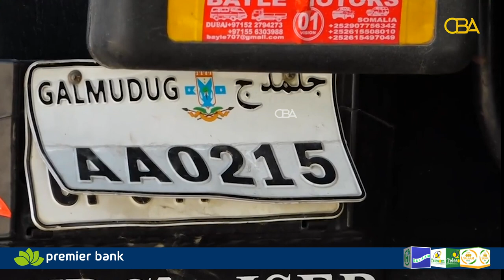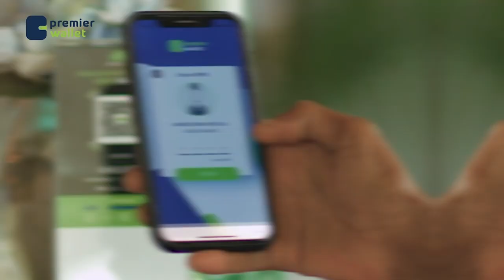Taliska Ciidamada Booliska Soomaaliya ayaa qabtay gaadhi laga soo buuxiyey waxyaabaha qarxa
Taliska Ciidamada Booliska Soomaaliya ayaa qabtay  gaadhi laga soo buuxiyey waxyaabaha qarxa iyo qofkii waday.